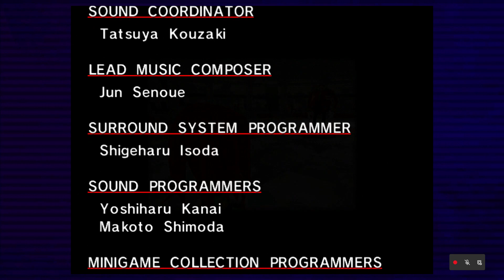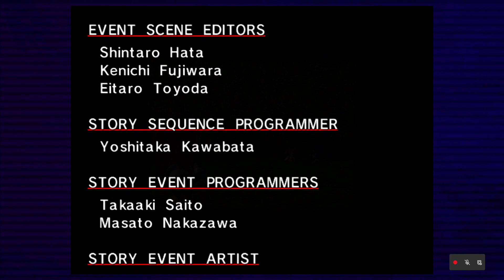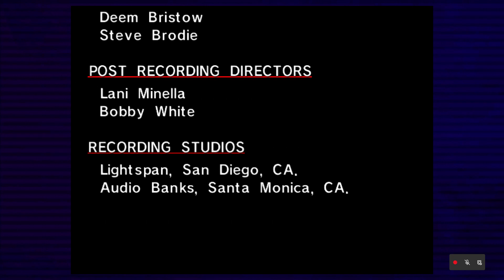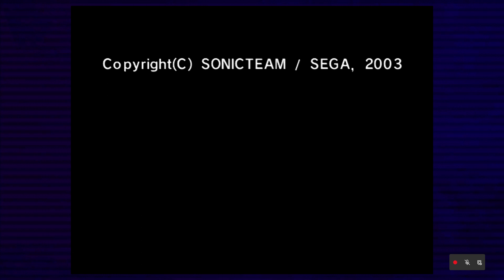Sonic adventure DX Story Knuckles part 2